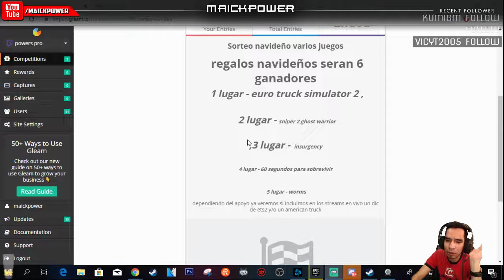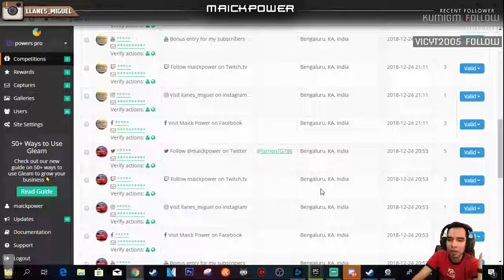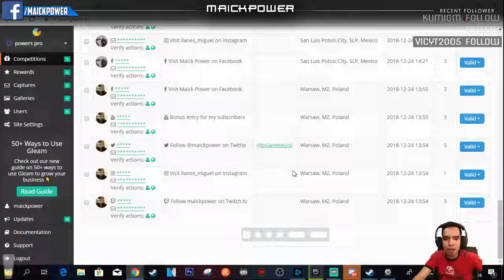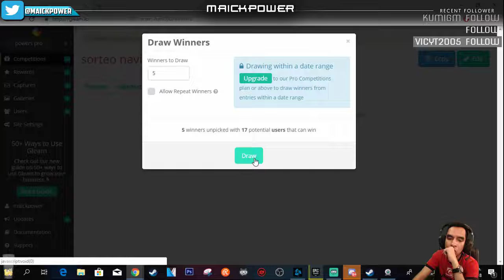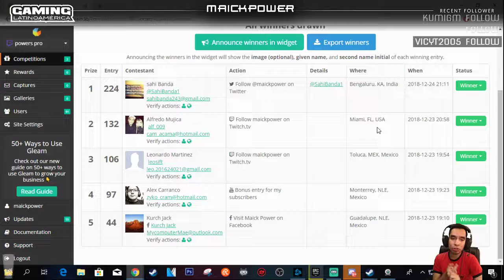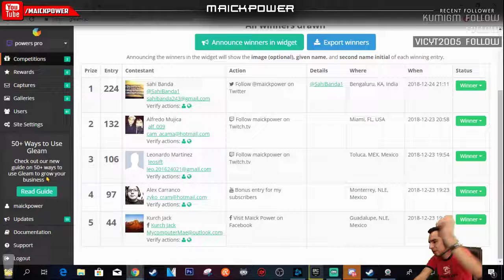Sorteo navideño | ganadores | gracias por el apoyo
El sorteo navideño se hizo con base a que los mas que apoyan participaran en el sorteo asi que los que estuvieron al pendiente de redes sociales se enteraron primero del sorteo
obviamente el sorteo era en base a gente de latinoamerica por que steam no me da opcion de enviarles el regalo a otra region asi que una disculpa

㋡═☞★ MI PC  ★☜═㋡

Tarjeta Madre: Gigabyte 970A-UD3P
Procesador: AMD FX 8320
Gabinete: BlackHawk aerocool
Grafica: Gigabyte Gtx 950 2GB DDR5 windforce
Fuente: Corsairxm 600w 80plusbronze
Memoria: Ram 8Gb Kingstone
Disco Duro: 500Gb Toshiba 7200rpm